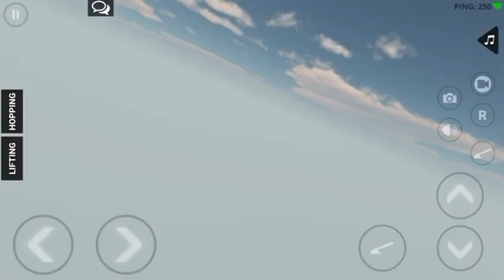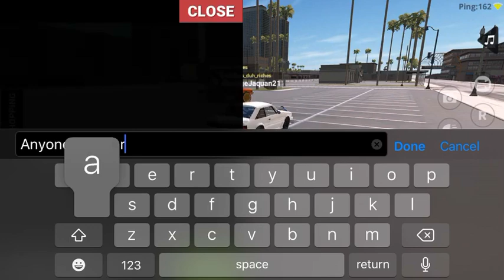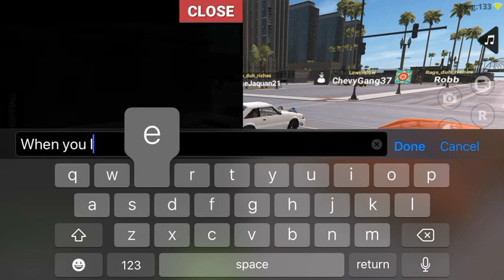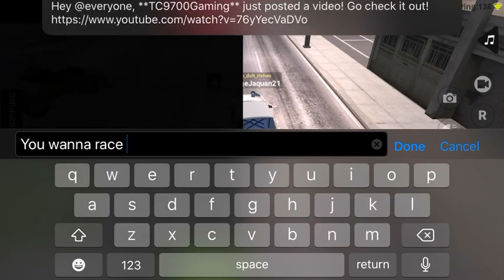Lowrider Comeback 2 Drag Races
Wassup guys and in this video I’m back in Lowrider comeback 2 and I did some drag races with my Foxbody mustang. I did a drag race video because SavageJaylen commented on one of my videos asking me to do drag races.